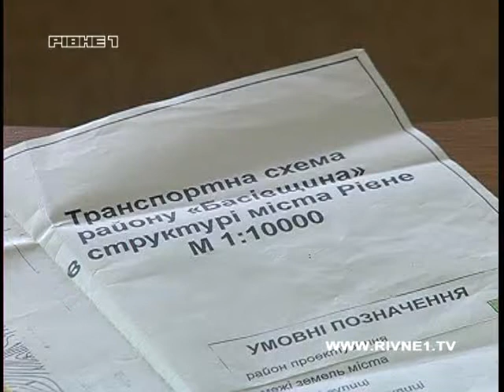Рівненські депутати не знають, як ділити землю